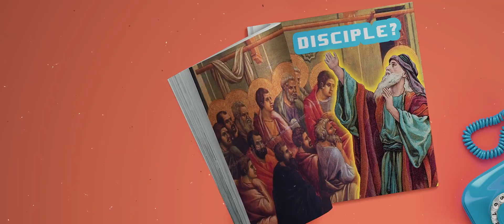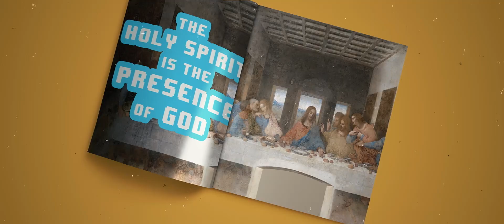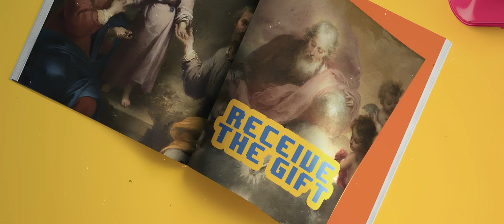Transformed lesson 1 Thomas questions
April Week 1 - Do you have questions about Jesus? Well your not alone. Thomas had to see in order to believe.